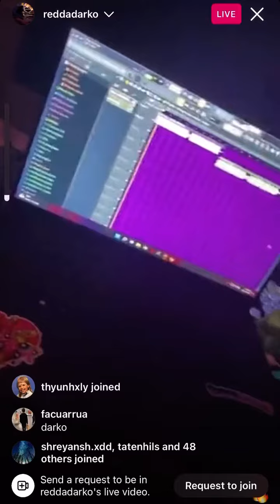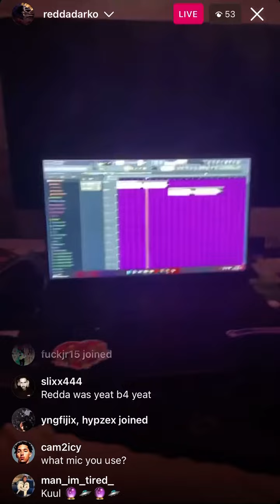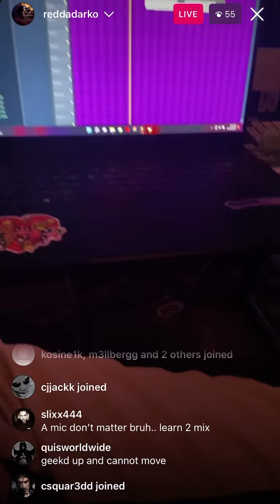Redda - Cannot Move* (prod. wesso) [SNIPPET] [12/23]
REDDA - CANNOT MOVE* (SNIPPET)